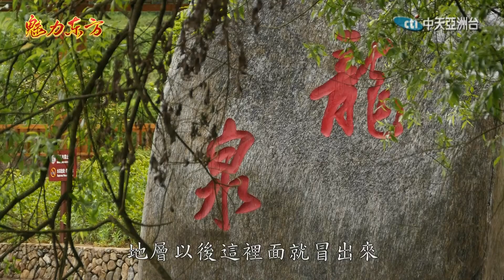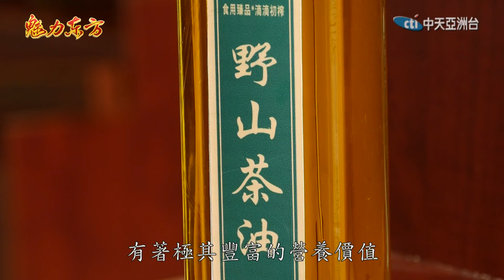2016.07.09魅力東方 平簫玉笛曲悠揚 玉屏簫笛美名傳